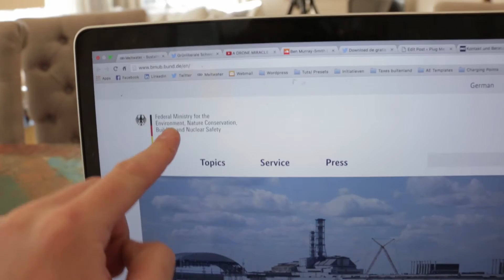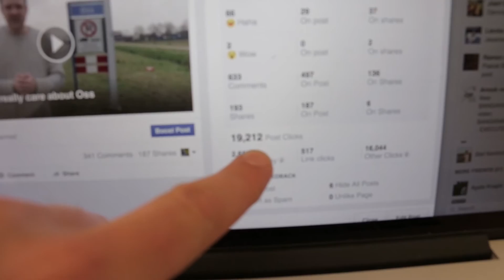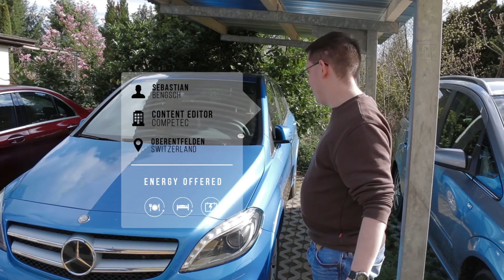Day 28 & 29 | Around Zurich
Day 28th I spend all day to look for sustainable projects to visit and I give an update about things that happened in the last week, for instance an invite by a very high placed person.

Tuesday I went to Andre who has an company specialized in EV products, then I went to Sebastian who was one of the first guys outside of Netherlands to plug me in!